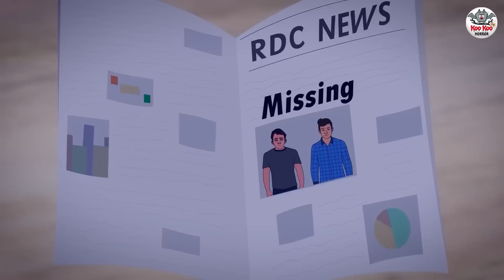موت کی چھپکلی | Urdu Horror Stories | Urdu Kahaniya | Bhoot Ki Kahaniya Urdu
Story :- The Lizard of The Death